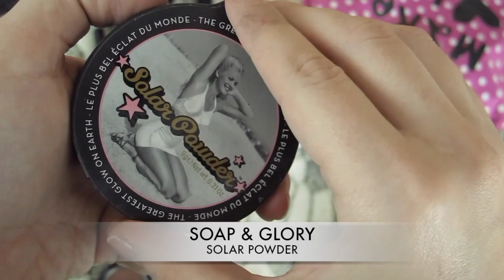Mi Preparo con Voi - GRWM #9 || Federica Effe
Ecco il trucco che avevo in qualche video fa e che vi era tanto piaciuto :)

❤Federica Effe ❤

N.B.
tutti i prodotti recensiti in questo canale sono stati acquistati da me.